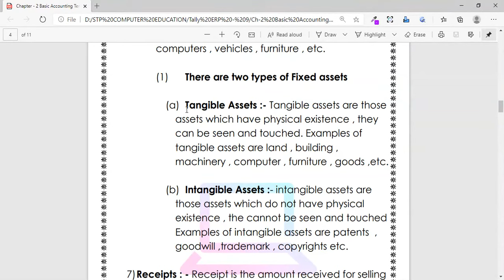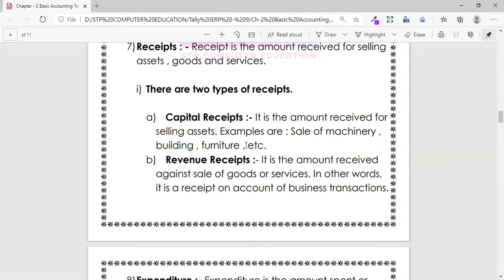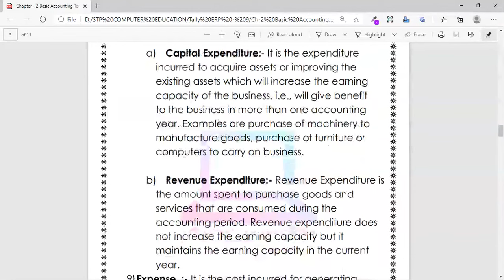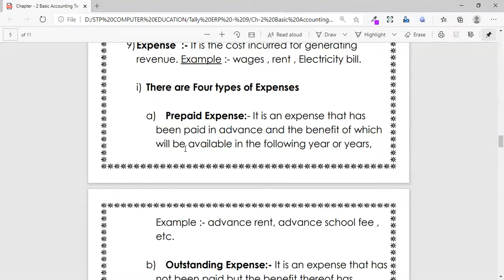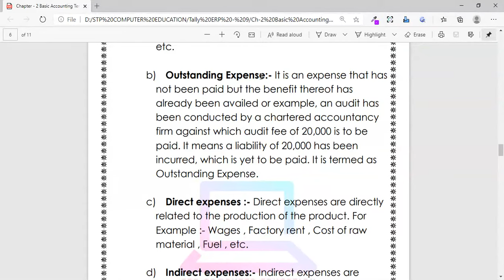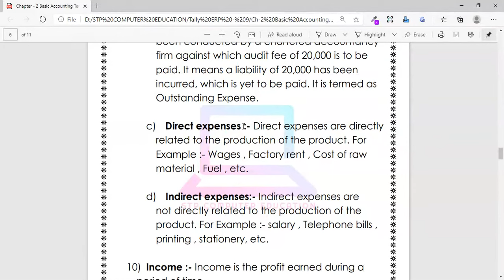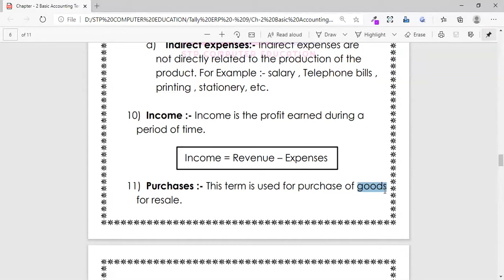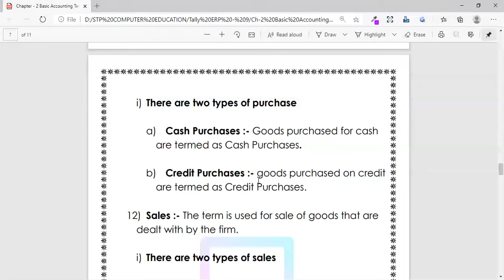Tally ERP 9 Course | Chapter - 2 Basic Accounting Terms Part 2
Hello !

11) Purchases :- This term is used for purchase of goods
for resale.
i) There are two types of purchase

a) Cash Purchases :- Goods purchased for cash
are termed as Cash Purchases.

b) Credit Purchases :- goods purchased on credit
are termed as Credit Purchases.

12) Sales :- The term is used for sale of goods that are
dealt with by the firm.
i) There are two types of sales
a) Cash Sales :-When goods are sold for cash,
they are termed as Cash Sales.
b) Credit Sales :- When goods are sold on credit,
they are termed as Credit Sales.

13) Purchases Return :- Goods purchased may be
returned due to any reason, say, they are not as
per specifications or are defective. Goods returned
are known as Purchases Return or Returns Outward.

14) Sales Return:- Goods sold when returned by the
purchaser are termed as Sales Return on Returns
Inward.
15) Stock :- Stock is the tangible asset held by an
enterprise for the purpose of sale in the ordinary
course of business.
i) There are two types of stock
a) Opening stock :- Opening Stock is the stock-inhand in the beginning of the accounting year.
b) Closing Stock :- Closing Stock is the stock-inhand at the end of the accounting period.

16) Trade Receivable :- It is the amount receivable for
the sale of goods in ordinary course of business.
i) There are two Classifications.
a) Debtor :- A person who owes amount to the
enterprise on account of credit sales of goods or
services is called a Debtor. For example, when
goods are sold to a person on credit that person
is called a Debtor because he owes the amount
to the enterprise. The amount due is known as
debt.
b) Bill Receivable :- Bill Receivable means a Bill of
Exchange accepted by a debtor, the amount of
which will be received on the specified date.

17) Trade Payable :- It is the amount payable for
purchase of goods or services in ordinary course of
business.
a) Creditor :- A person to whom an enterprise
owes amount on account of credit purchases of
goods or services is called a Creditor. For
example, Mohan is a Creditor of a firm when
goods are purchased on credit from him.
b) Bill Payable :- Bill Payable means a Bill of
Exchange, the amount of which will be payable
on the specified date.

18) Goods :- Goods are the physical items of trade. It is
a term that applies to all the items making up the
sales or purchases of a business.

19) Cost of Goods Sold :- The direct cost attributable to
the production of goods and services.

20) Book Value :- The amount at which an item
appears in the books of account.

Follow Us